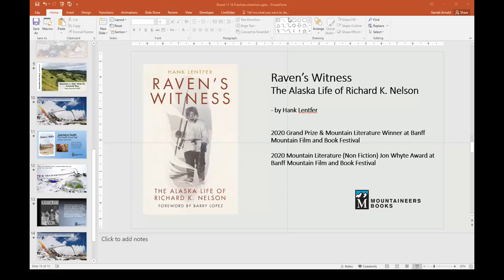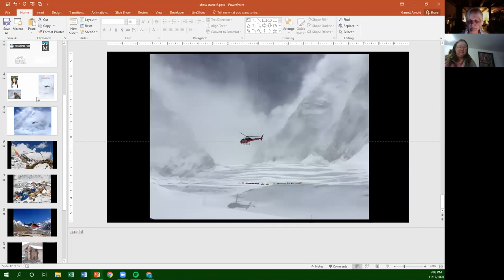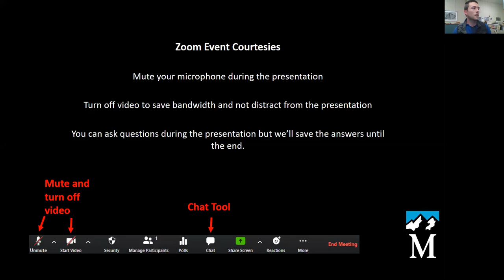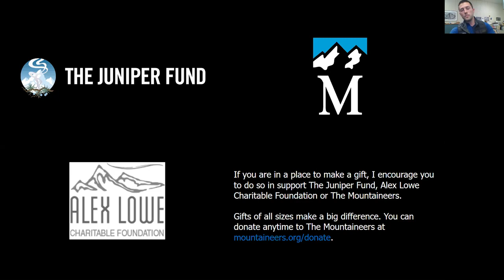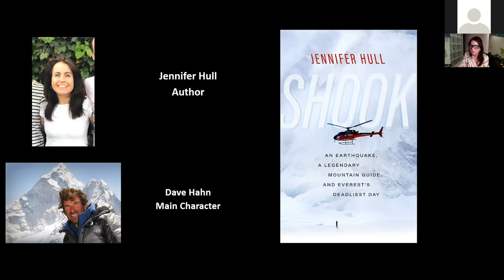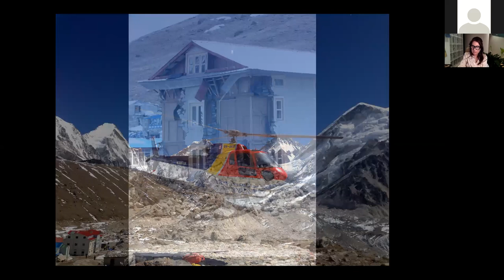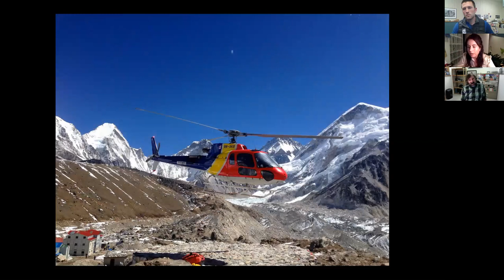Shook: Everest's Deadliest Day with Jennifer Hull & Dave Hahn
One year after the notorious Khumbu Icefall avalanche claimed the lives of sixteen Sherpas, Dave Hahn and his team spent weeks honing the techniques that would help keep them alive through the Icefall and the Death Zone.
None of this could have prepared them for the earthquake that shook Everest and all of their lives on the morning of April 25, 2015, recounted in Jennifer Hull’s new book Shook: An Earthquake, a Legendary Mountain Guide, and Everest's Deadliest Day.
On November 17, 2021, Jennifer Hull, Dave Hahn, and The Mountaineers gathered for a virtual discussion about the 2015 disaster, and the lessons learned after Everest's deadliest day.